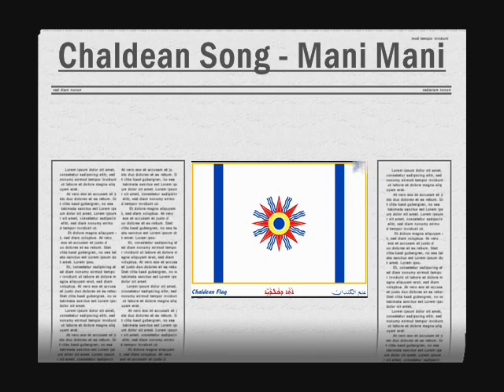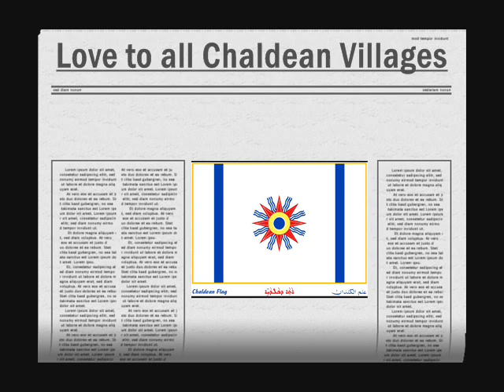Hoy Mani Mani (Chaldean Songs)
Hoy Mani Mani (Chaldean Songs) Traditional Folk Song